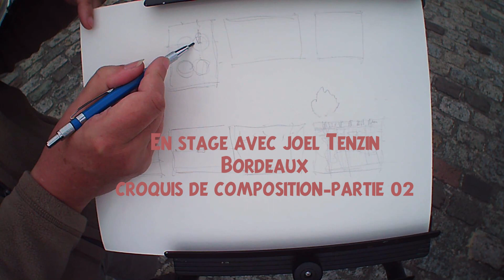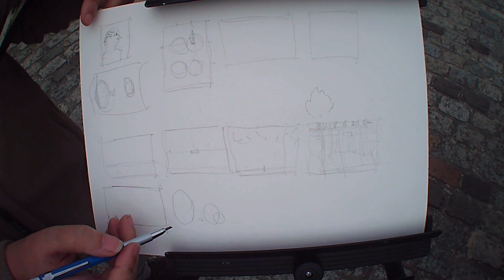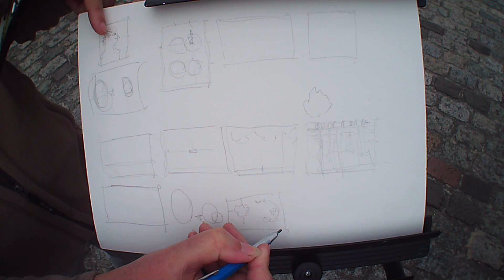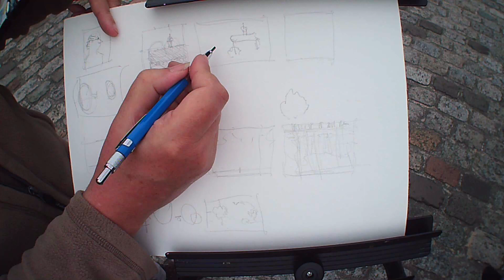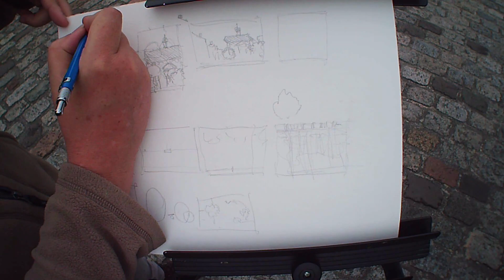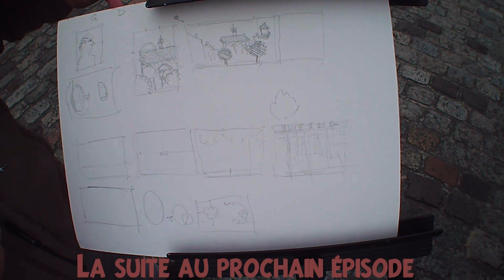En stage avec Joel Tenzin à Bordeaux 02 croquis de composition partie02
(un theme chaque semaine, un bout de lecon, des exercices, des corrections en video )

==A propos
Je suis Joel Tenzin, artiste peintre et professeur.
J'ai longtemps exposé de part le monde, avec médailles, diplômes, prix…
Mais faire le pied de grue sur scène en attendant la fin des discours pour recevoir un diplôme et une médaille… ca lasse. J'ai eu un atelier à  Bordeaux ( chartrons) Depuis le COVID, mes cours sont en ligne, ce qui me laisse plus de temps pour les stages, peindre en plein air, et voyager.